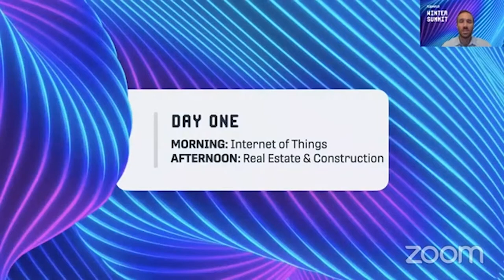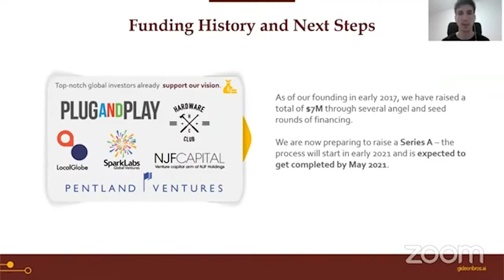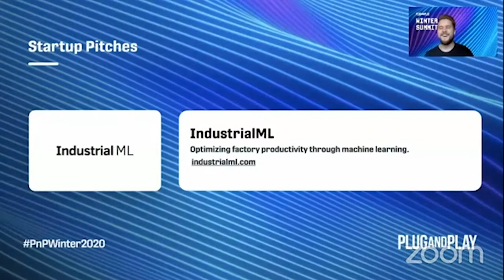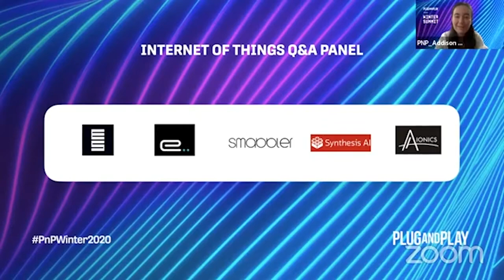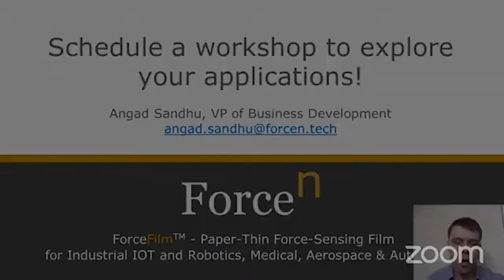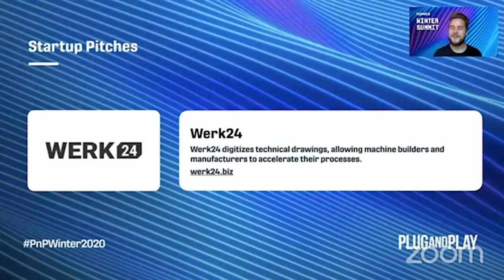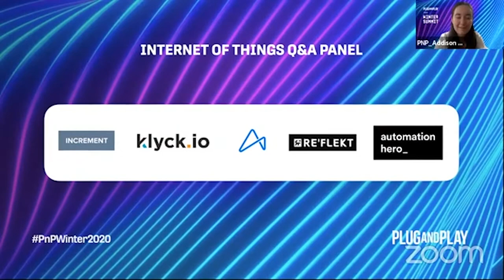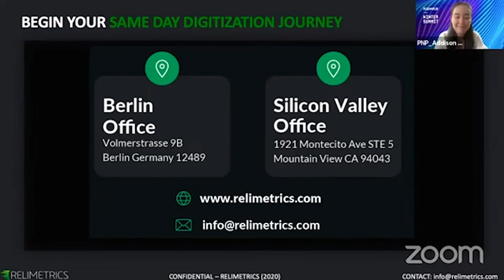Winter Summit 2020 Day 1: Internet of Things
00:00 Opening Remarks

04:31 InterDigital Introduction

7:32 Corporate Partner Video

14:51 Corporate Award Winner

2024: Gideon Brothers

24:06 Tractian

27:49 Dapster Ai

31:12 Industrial ML

35:04 Internet of Things Q&A Panel

47:43 Edgeless Systems

51:13 EmbeDL

54:51 Smabbler

58:27 Synthesis Ai

1:01:07 Aionics

1:06:14 Internet of Things Q&A Panel

1:19:23 Oloid

1:23:00 Clairify

1:26:37 ForceN

1:30:12 Pascal Tags

1:33:40 Werk 24

1:37:29 Internet of Things Q&A

1:56:35 Increment

2:00:00 Klyck.io

2:03:37 Decision AI

2:06:48 Reflekt

2:10:13 Automation Hero

2:14:20 Internet of Things Q&A

2:29:11 Relimetrics

2:38:25 Closing Remarks